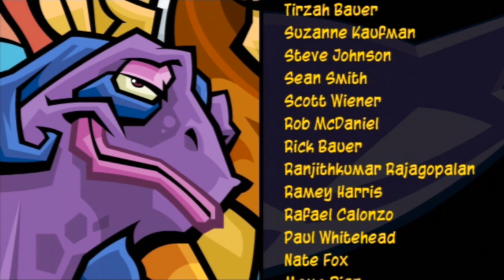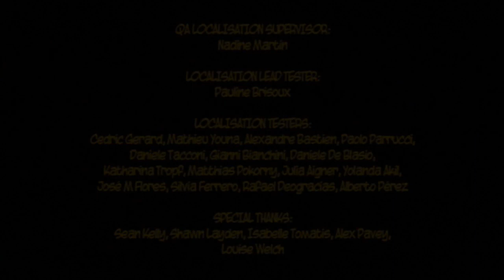Sly 3 - Jakso 6: Varkaan kunnia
Nostalgian täyteinen kommentaario legendaarisesta pelistä änärijätkän näkökulmasta osa 6/6. Tähän sarja siis päättyy! Koska lopetin selostuksen kokonaan viimeisen animaation alkamishetkeen, niin kerrotaan nyt tässä, että kiitos kaikille katsojille ja tämän myötä Sly-läpipeluut ovat toistaiseksi ohi mun osalta. En uskalla luvata jatkoa esim. Sly 1 tai 4 muodossa. Tämän videon osalta olen vielä kertaalleen laittanut desciin aikahyppäykset jakson keikkoihin.

2:39 - Varkaan kunnia

4:46 - Carmelitaa aina tarvitaan
8:47 - Kuolettava puraisu
14:42 - Pimeä virta
19:04 - Törmäys-hyökkäys-hyppy
24:53 - Vaaralliset taivaat
34:21 - Esi-isien kulanjuoksu
48:11 - Asemasota
57:37 - Lopullinen perintö